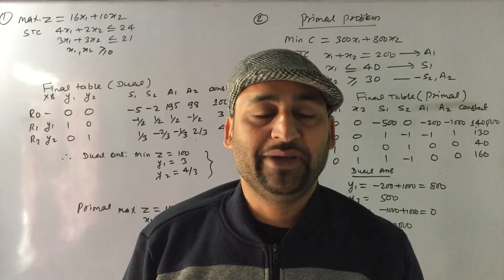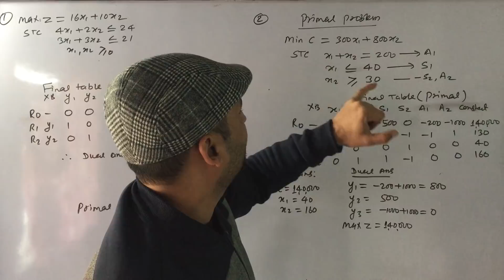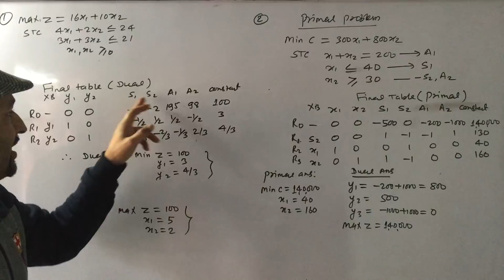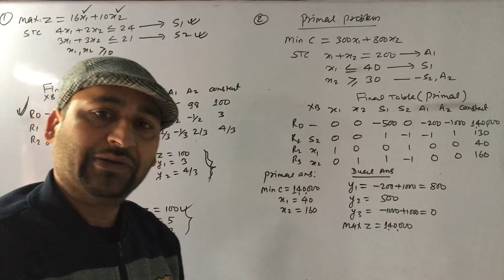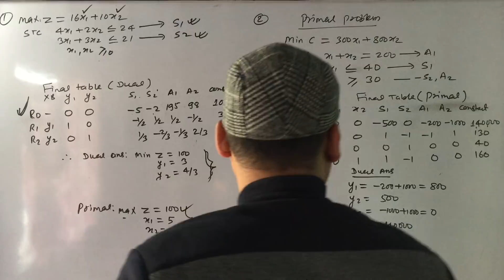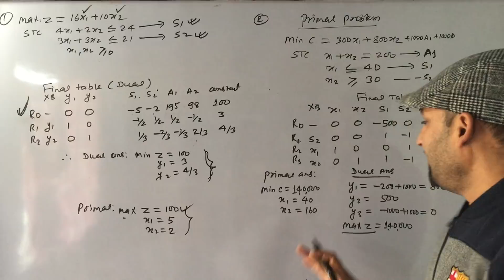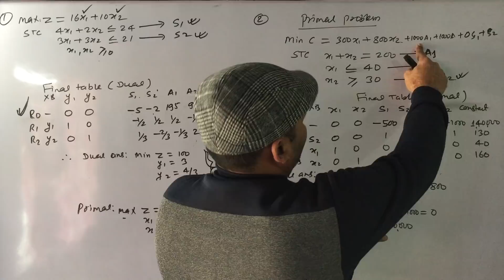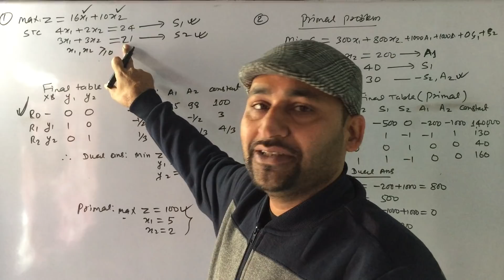LPP | Part - 9 | How get solution of Primal from the final table of Dual & Vice versa? MBS 2nd Sem